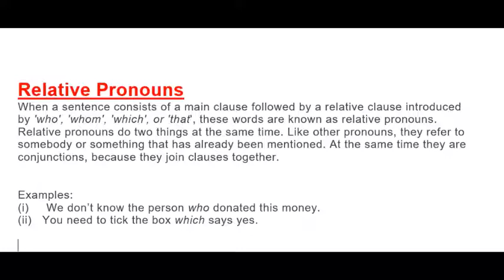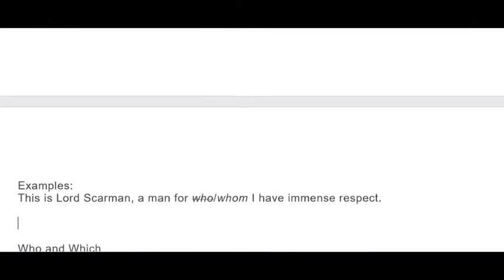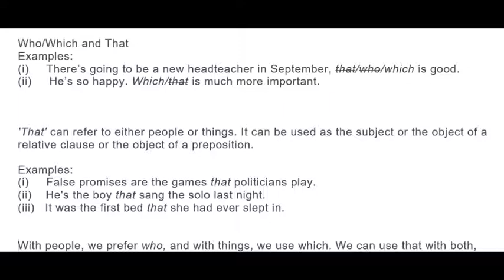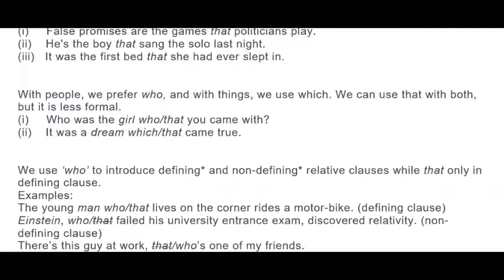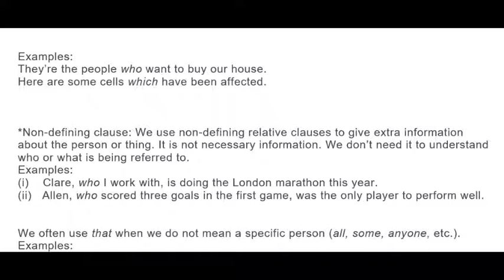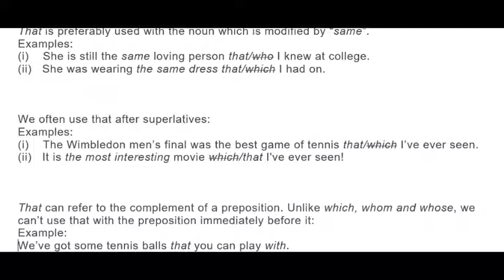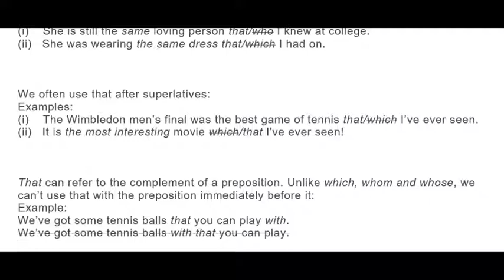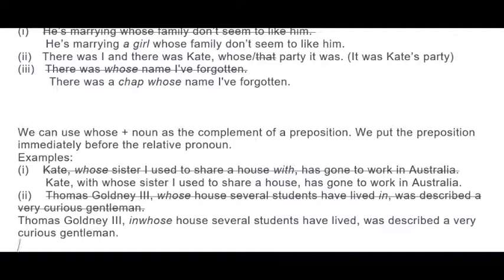PRONOUN LECTURE 2 | RELATIVE PRONOUNS | ENGLISH GRAMMAR | FSC & MDCAT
🎉✨ATTENTION🎉✨

car accident lawyer near me
accident attorney near me
motorcycle accident lawyer
car wreck lawyer
auto injury lawyer
auto accident attorney
mesothelioma lawyer
motorcycle accident attorneys
truck accident lawyer near me
car accident solicitors